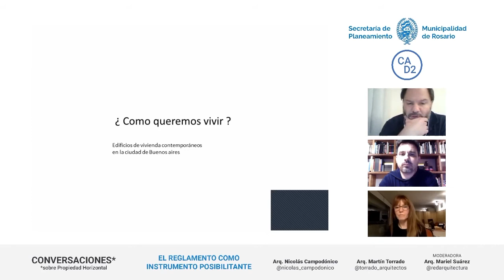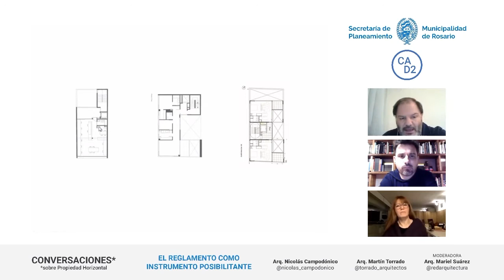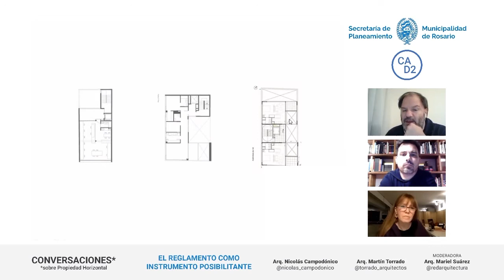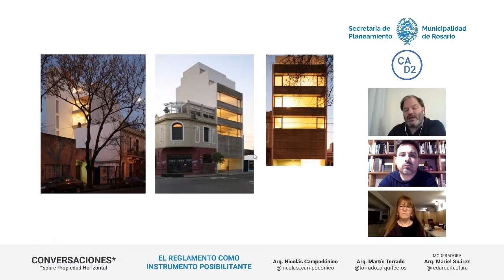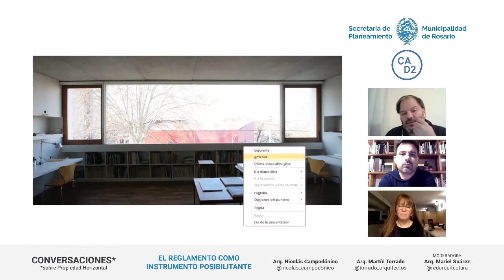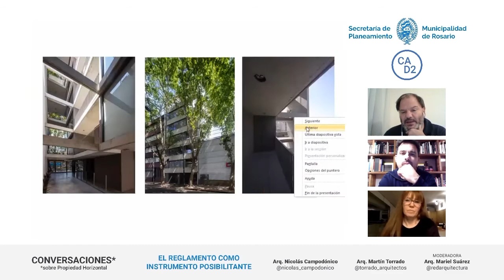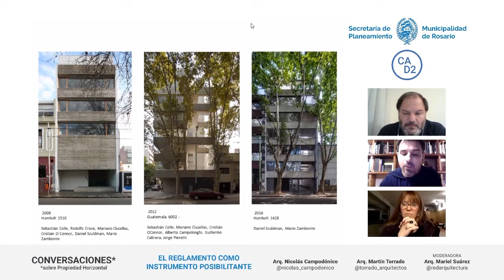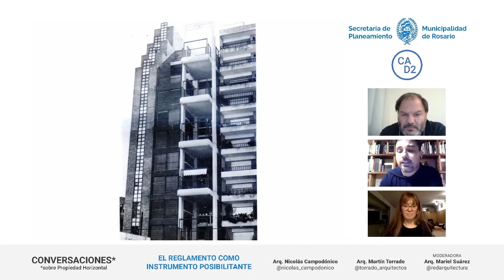Conversaciones* - Arq. Nicolás Campodónico & Arq. Martín Torrado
Conversaciones*

*Sobre propiedad horizontal

• El Reglamento Como Instrumento Posibilitante •

Invitados:
 Arq. Nicolás Campodónico & Arq. Martín Torrado

Moderó:
Arq. Mariel Suárez